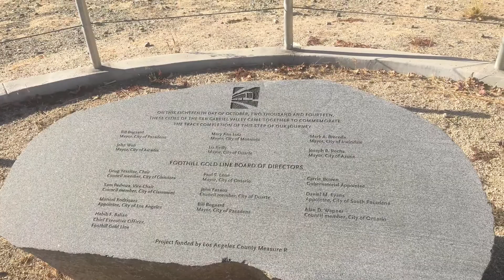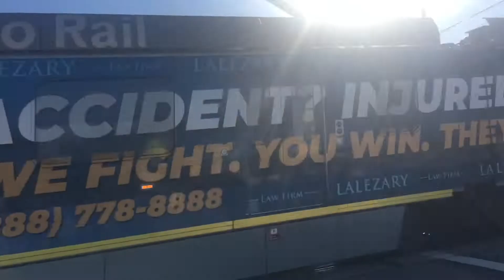Metro Gold Line along the Foothills. Railfanning Azusa, CA 12/18/2020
Today I went back to Azusa for some railfanning on the Metro Gold Line. I wanted to get some better shots, and I think I did just that as compared to last week. I was also pleased to see a bit more of a balance here than last week with P3010s and P2550s. Catch them while you can on the Gold Line as in 2022 they're being abducted to the Expo Line. Still far out but whatever. Anyways, I filmed at the Pasadena Ave and Dalton Ave crossings as they make excellent westbound curve shots.

Trainsets Featured:

Train #1: EB Metro
LACMTA 1164~P3010
LACMTA 1180~P3010

Train #2: WB Metro
LACMTA 735~P2550
LACMTA 744~P2550

Train #3: WB Metro
LACMTA 1180~P3010
LACMTA 1164~P3010

Train #4: EB Metro
LACMTA 1159~P3010
LACMTA  1055~P3010

Train #5: WB Metro
LACMTA 1055~P3010
LACMTA 1159~P3010

Train #6: EB Metro
LACMTA 736~P2550
LACMTA 721~P2550

Train #7: WB Metro
LACMTA 721~P2550
LACMTA 736~P2550

Train #8: EB Metro
LAMTA 1189~P3010
LACMTA 1157~P3010

Train #9: WB Metro
LACMTA 1157~P3010
LACMTA 1189~P3010

Train #10: EB Metro
LACMTA 732~P2550
LACMTA 714~P2550

Train #11: WB Metro
LACMTA 714~P2550
LACMTA 732~P2550

Train #12: EB Metro
LACMTA 734~P2550
LACMTA 727~P2550

Train #13: WB Metro
LACMTA 727~P2550
LACMTA 734~P2550

Train #14: EB Metro
LACMTA 1182~P3010
LACMTA 1191~P3010

Train #15: EB Metro
LACMTA 1125~P3010
LACMTA 1175~P3010

Train #16: WB Metro
LACMTA 1191~P3010
LACMTA 1182~P3010

Train #17: EB Metro
LACMTA 744~P2550
LACMTA 735~P2550

Train #18: WB Metro
LACMTA 1175~P3010
LACMTA 1125~P3010